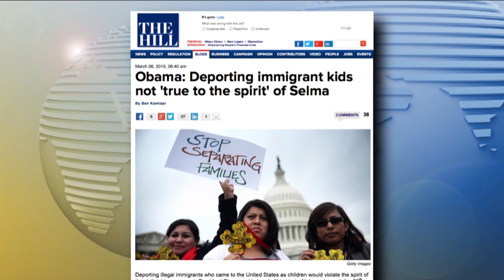America's Forum | Ellis Henican and Niger Innis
Left-leaning TV and radio commentator and right-leaning executive director of the The TeaParty.net debate the news of the day including the fallout from the DOJ investigation of the Ferguson police department and the president comparing illegal immigrants to civil rights protestors.